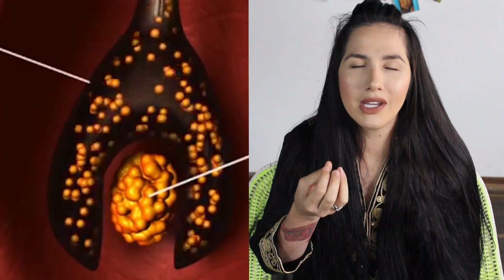Aprende a podar tus hebras - Marcela Aristizabal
Hola mis hermosas guerreras Fruto Salvaje,
Hoy compartiré con ustedes la forma en la que deben podar sus hebras para que crezcan más rápido y fuertes.